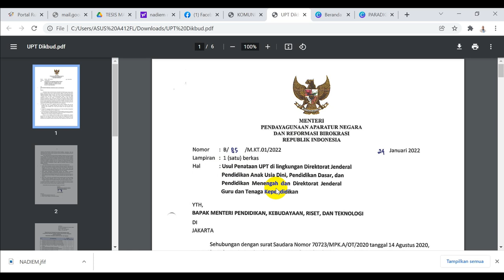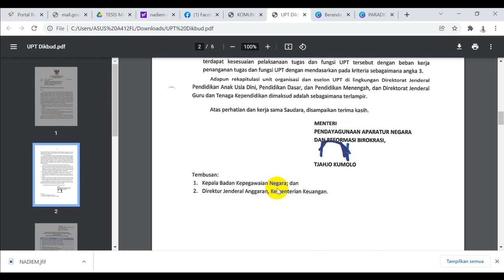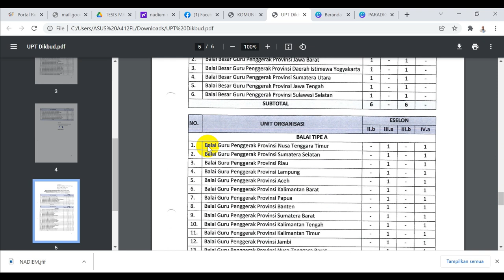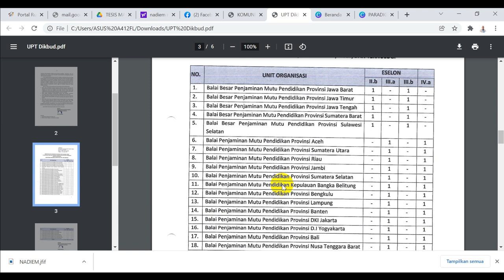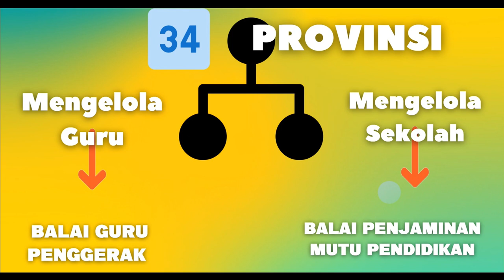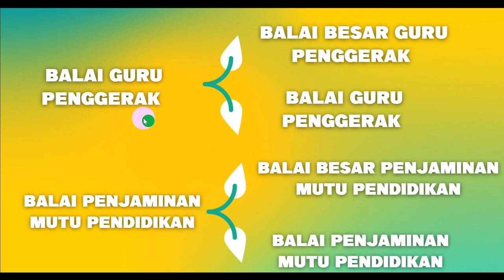LPMP dan P4TK akan Berubah Fungsi?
LPMP (Lembaga Penjaminan Mutu Pendidikan) dan P4TK (Pusat Pengembangan dan Pemberdayaan Pendidik dan Tenaga Kependidikan) akan berubah fungsi dan nama

LPMP menjadi Balai Penjaminan Mutu Pendidikan
P4TK menjadi Balai Guru Penggerak